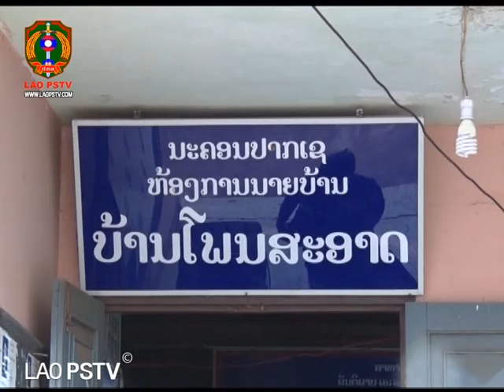ຂ່າວ ປກສ :ບ້ານໂພນສະອາດ ນະຄອນປາກເຊ ແຂວງຈຳປາສັກ ເອົາໃຈໃສ່ການຈັດຕັ້ງປະຕິບັດການສັກວັກຊິນຈອນສັນ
ສະຖານີ ໂທລະພາບ ປ້ອງກັນຄວາມສະຫງົບ  LAO PSTV2/08/2021ບ້ານໂພນສະອາດ ນະຄອນປາກເຊ ແຂວງຈຳປາສັກ ເອົາໃຈໃສ່ການຈັດຕັ້ງປະຕິບັດການສັກວັກຊິນ ຈອນສັນແອນຈອນສັນ ໃຫ້ພໍ່ແມ່ປະຊາຊົນໄດ້ສັກຢ່າງທົ່ວເຖິງ